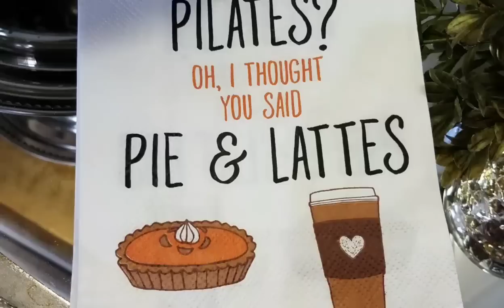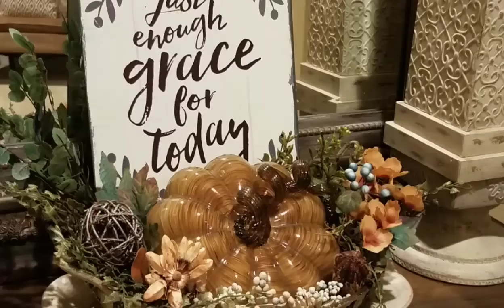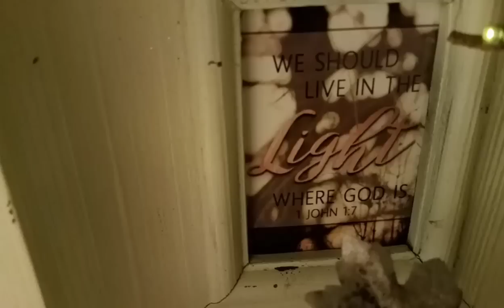FALL COFFEE STATION/ BASEMENT FALL TOUR URBAN FARMHOUSE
Come And See My Coffee Station And Basement Updates For The Fall.  Urban farmhouse style.   Plus DIY candle cozy